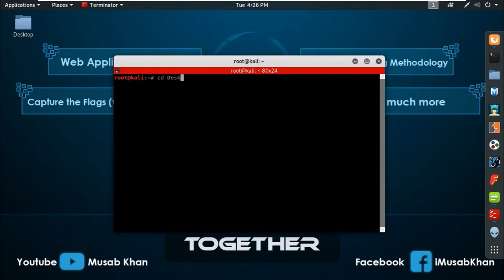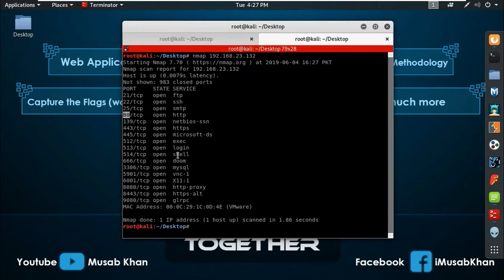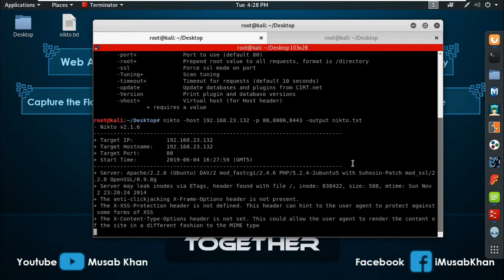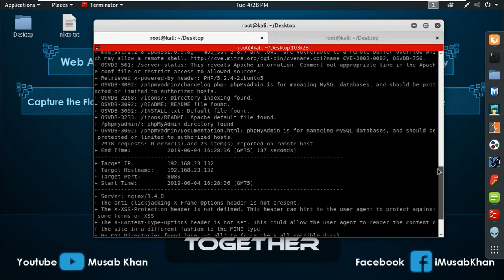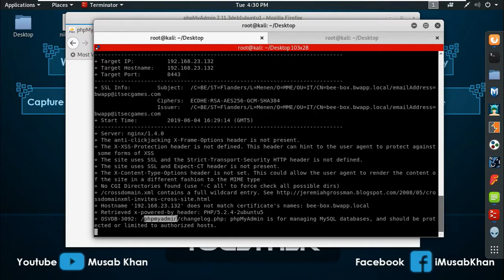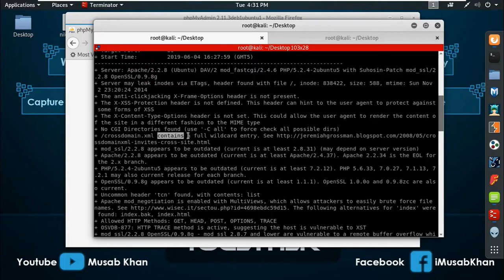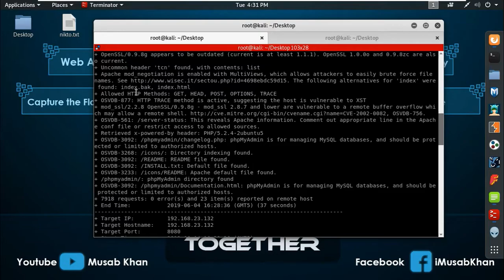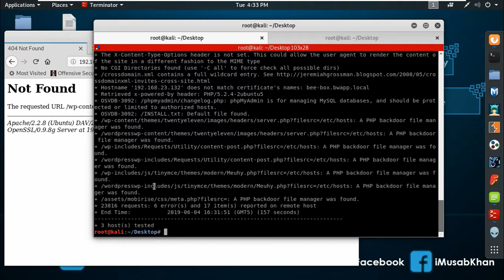Nikto - Web Server Vulnerability Scanner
Hey everyone! I'm here back again with another video, in this video we will be looking at Nikto vulnerability Scanner